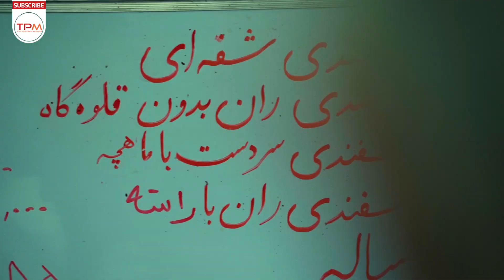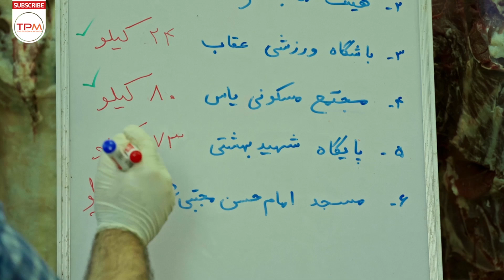تعقیب فیلم کوتاه ایرانی - Short Film Irani Following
فیلم کوتاه ایرانی «تعقیب» روایت همدلی اجتماعی مردم عزیز ایران در شرایط اقتصادی به وجود آمده و کمک به نیازمندان است.
خلاصه فیلم کوتاه ایرانی تعقیب 👆👆👆👆
درباره فیلم کوتاه ایرانی تعقیب
1399
مناسب برای سن بالای 13 سال
ژانر: اجتماعی-پژوهشی
سایر عوامل فیلم کوتاه ایرانی تعقیب
کارگردان: حسین دارابی
تهیه‌کننده: محمدجواد موحد
نویسنده: حسین حقیقی
بازیگران فیلم کوتاه ایرانی تعقیب
آرش ماهان
شاهو رستمی
محمد سیاه پوش
عطیه پیرعلی
آیسان فرجی پور